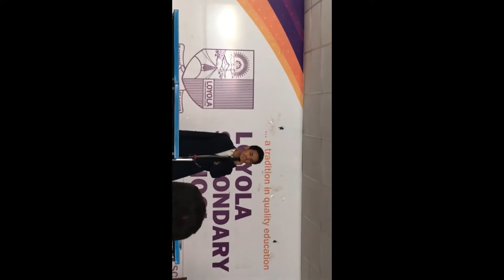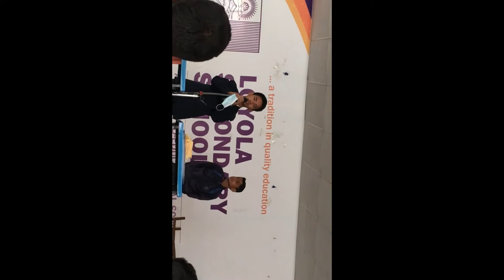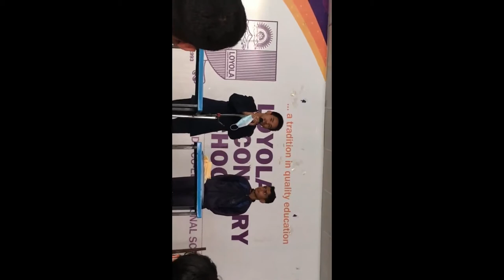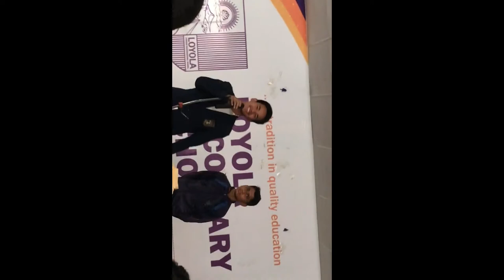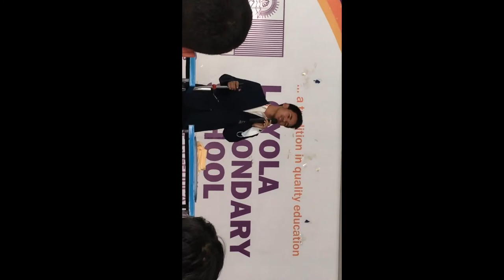OUR FAREWELL 2079/01/06 : Kanti Tamang